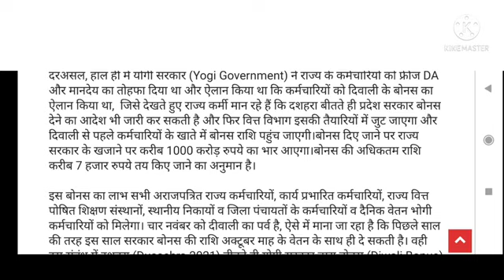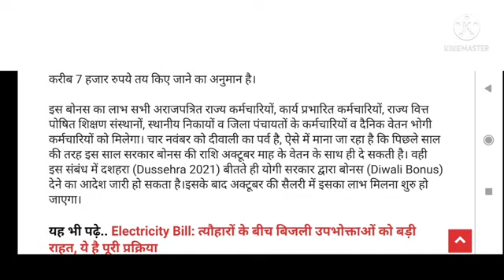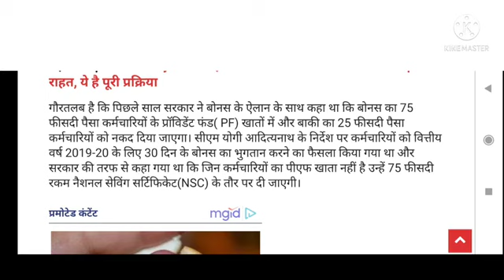सभी कर्मचारियों और पेंशनरों के लिए बड़ी खबर।